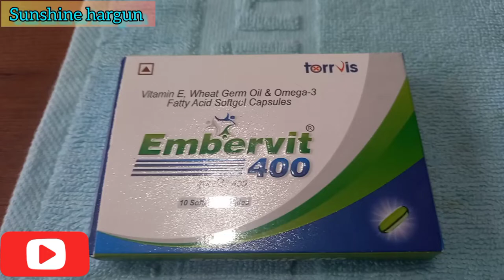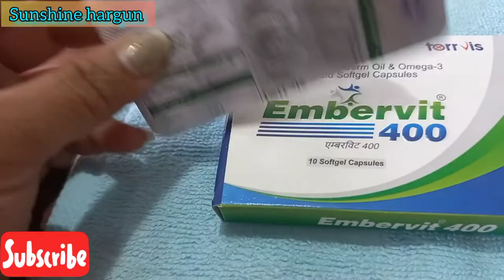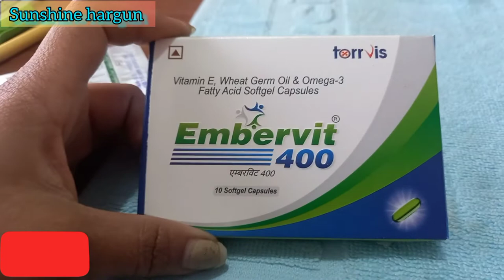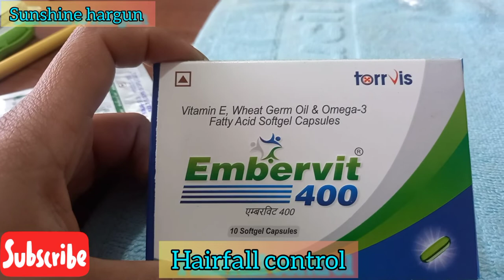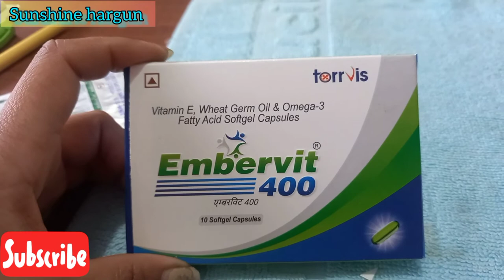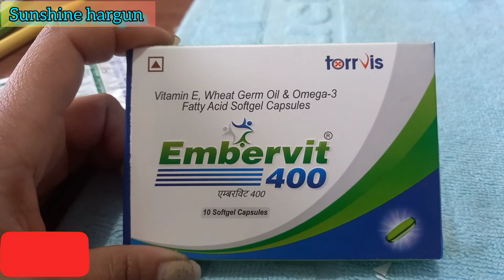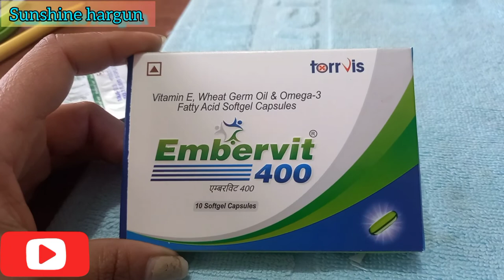Embervit 400 |vitamin E,wheat germ oil& omega -3 fatty acid soft gel capsule | त्वचा और बालो के लिए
Embervit 400mg capsule || vitamin E, wheat germ oil &omega-3 fatty acids soft gel capsule || full review in hindi

Vitamin E 400 mg Capsule is a supplement that is used to treat and prevent all the conditions that are caused due to the lack of Vitamin E in the body. This supplement is an antioxidant that occurs naturally in foods such as nuts, seeds, and leafy green vegetables and vital for regulating important functions in the body.

agar vedio vdiya laggi tu vedio ko like kar Dena share krna...